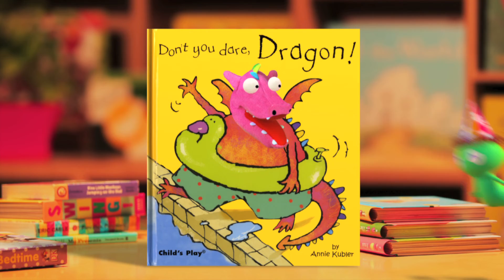용아 그러면 절대 안돼 | 또보의 빵 터지는 이야기 | 어린이 동화 | 키즈봄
또보의 빵 터지는 이야기를 가장 먼저 만나는 방법!
지금 바로 키즈봄 유튜브 채널 [구독]버튼을 눌러주세요.

오늘은 또몽이의 생일! 또보는 또몽이 몰래 깜짝 생일파티를 해주려나 봐요.
이를 방해하려고 지똥이는 그림책 속에서 용을 불러냈어요.
용에게 불을 뿜게 해 또보를 괴롭히려고 하는데, 오히려 또보를 도와주고 자기만 까맣게 타버렸네요."